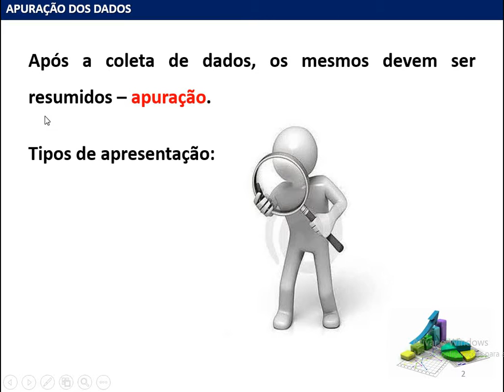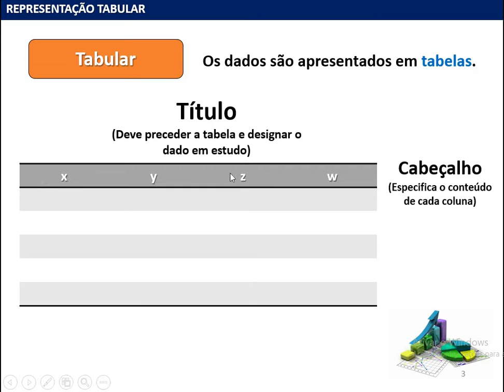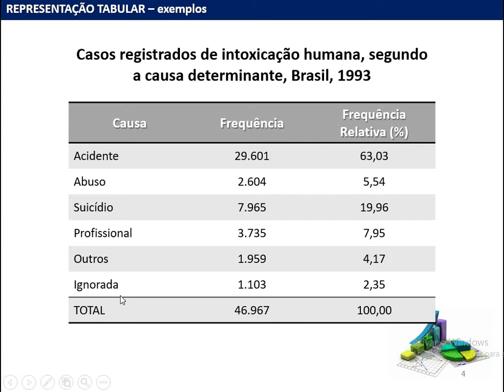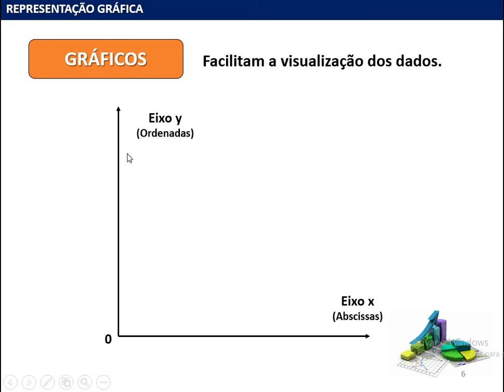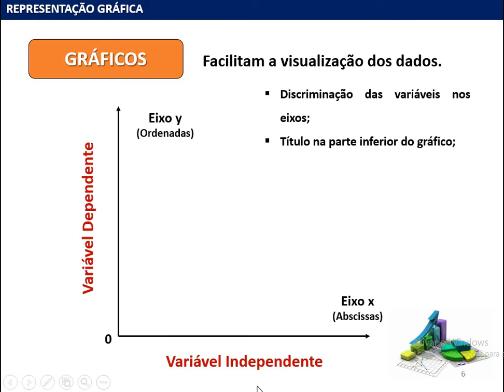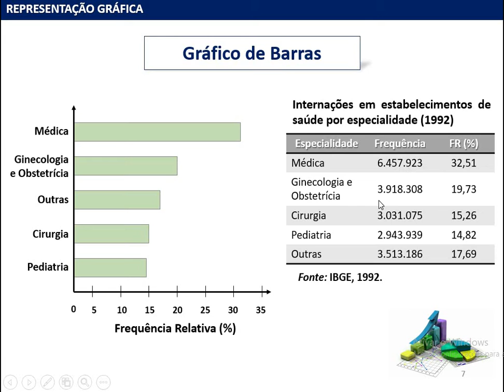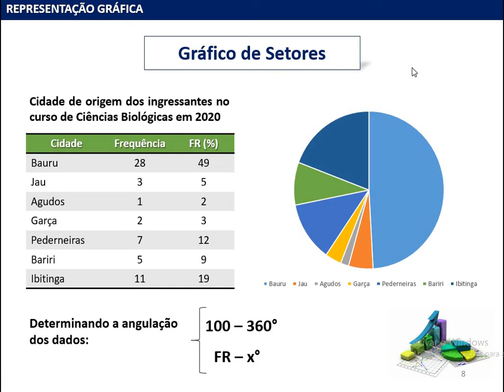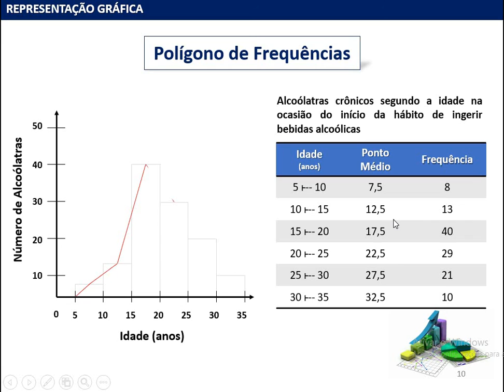Representação Gráfica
Representação de dados estatísticos: formas tabular e gráfica.